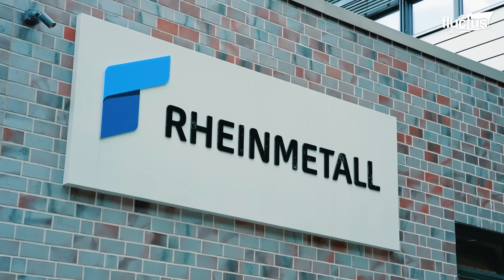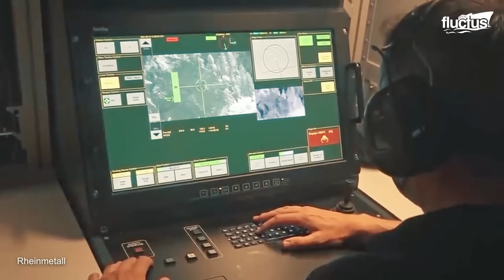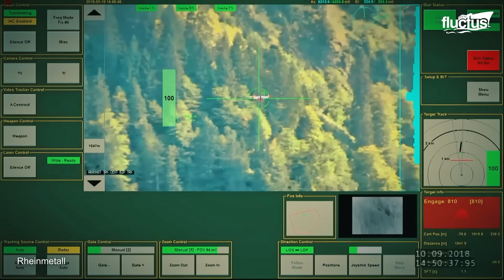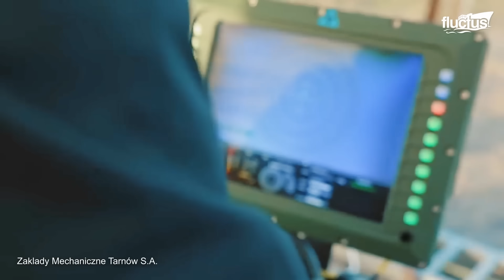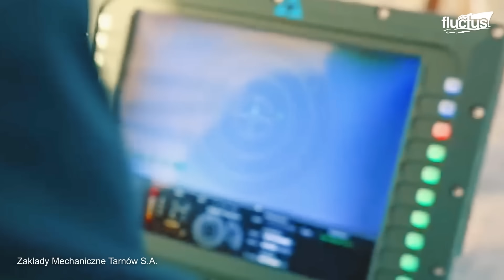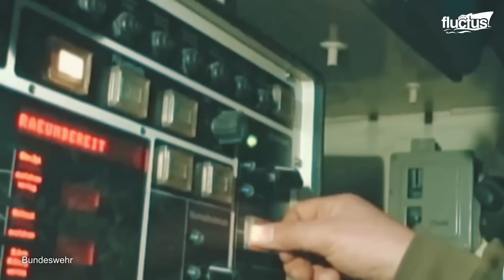Germany Testing its Brand New Massive Anti Drone System for The First Time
Welcome back to the FLUCTUS channel, where we’ll explore how Allied militaries across the globe are defending against advanced drones and a range of other modern threats.